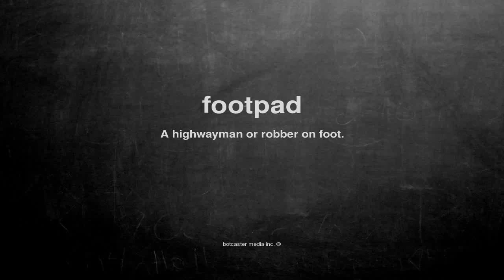What does footpad mean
What does footpad mean in English?